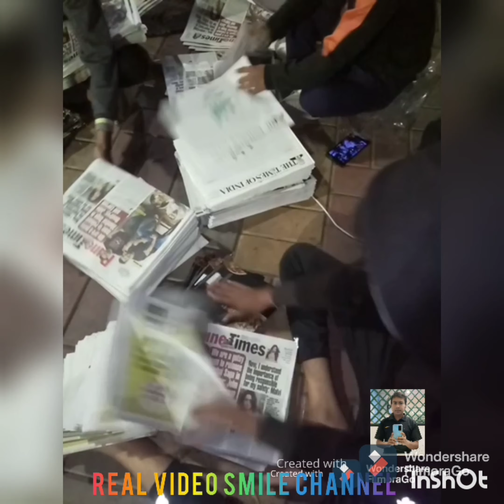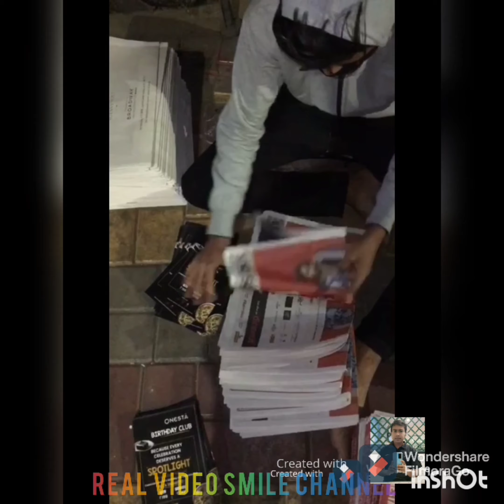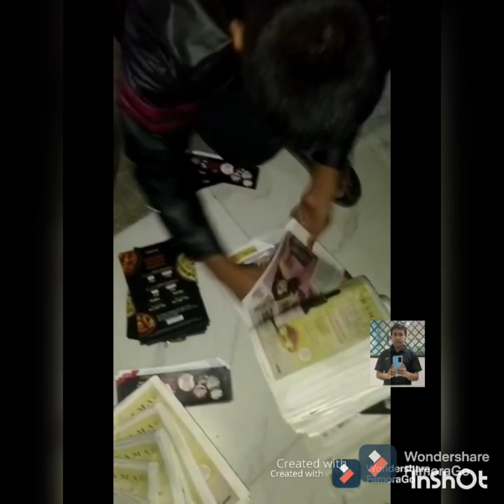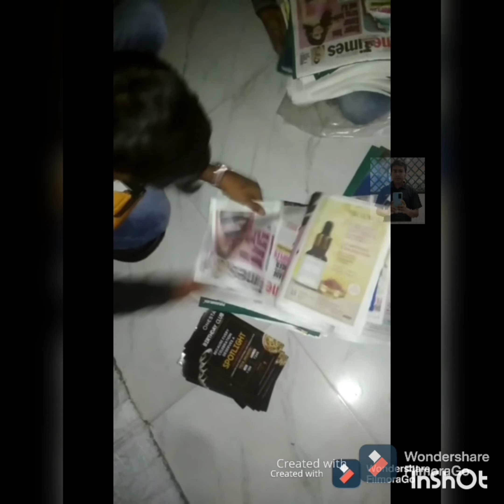Good morning keysa hota hai news paper batne bale ka din ka shurubat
good morning
 real value smile chennal
e video me dihaya gaya hai ek nees pepar bale keya karte hai subah uthke .